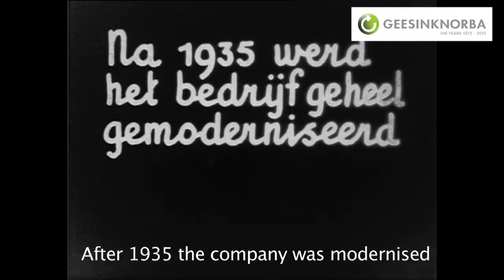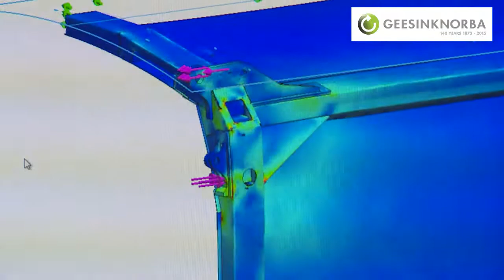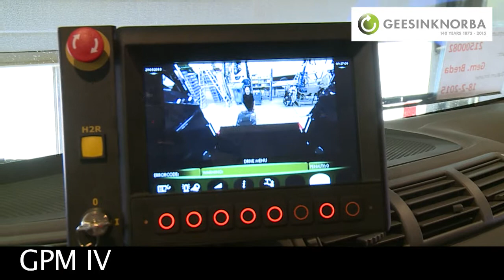Geesinknorba 140 Years